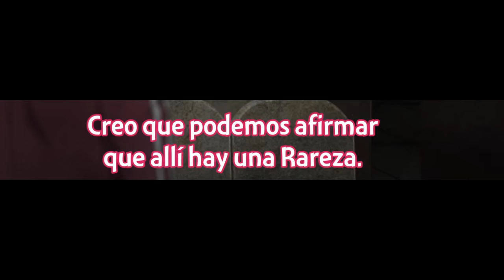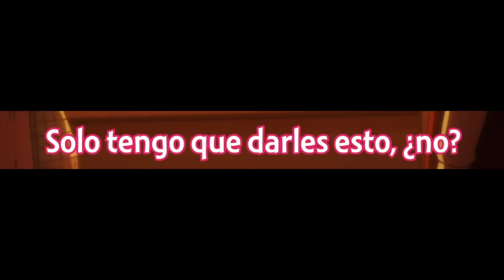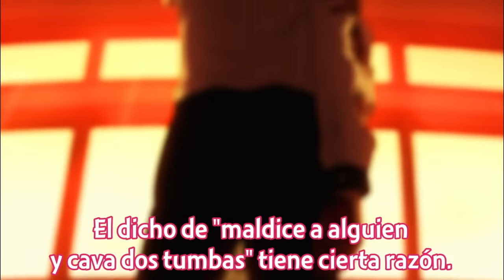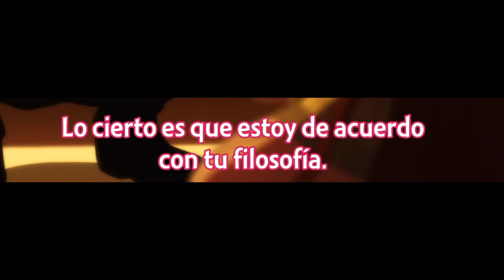Cuando te SABOREAS a la MAESTRA de tu hermana y salvas a tu MILF | Mysterious Disappearances